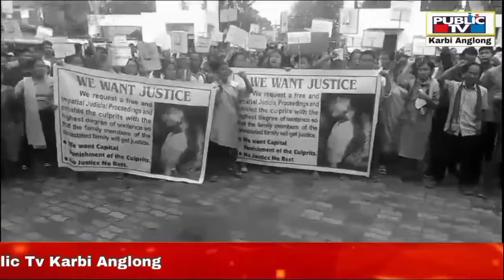PTKA Prime Time, 02 April 2024 Public Tv Karbi Anglong